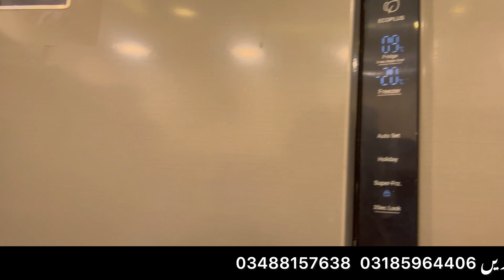10 marla furnished house available for sale in gulberg Islamabad || House for sale / Home tour❤️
10 marla furnished house available for sale in gulberg Islamabad || House for sale / Home tour❤️
10 marla house for sale in islamabad
10 marla luxury house for sale in islamabad
10 marla house for sale in gulberg Islamabad
10 marla house for sale in gulberg green
7 marla house for sale in gulberg green
5 marla house for sale in gulberg islamabad
1 kanal house for sale in gulberg Islamabad